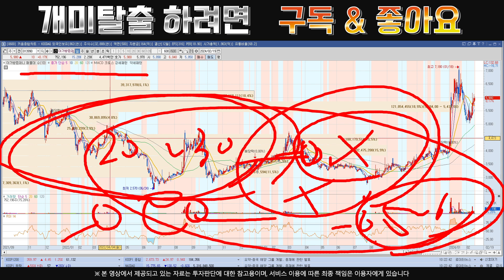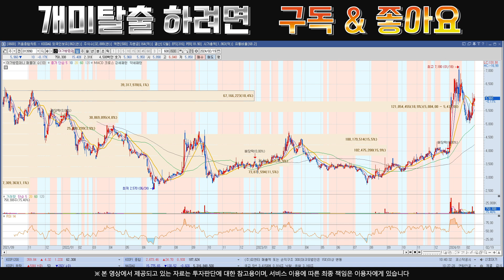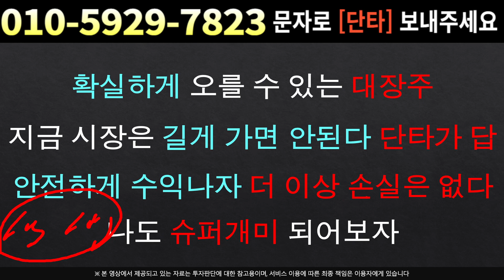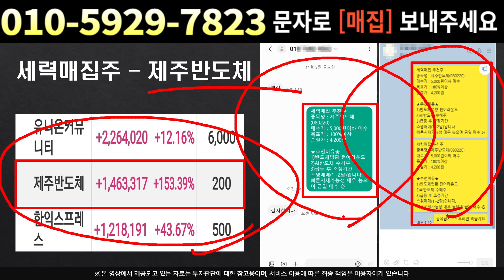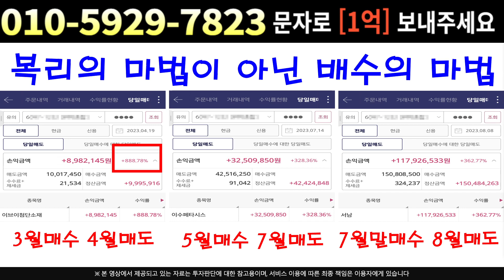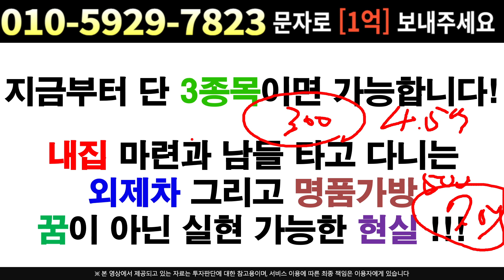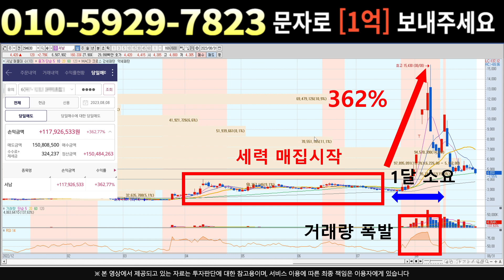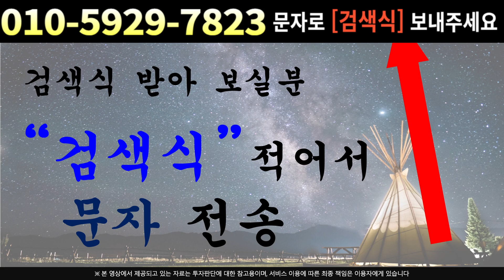[주식]아가방컴퍼니 - 골든크로스 임박했습니다 !!! 여기에서 반등 꼭 나온다 매집!!